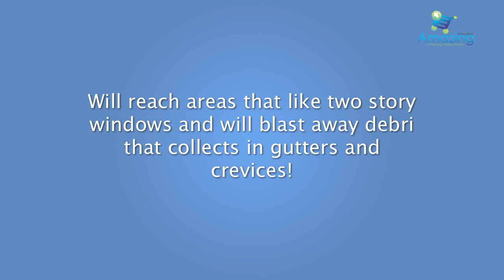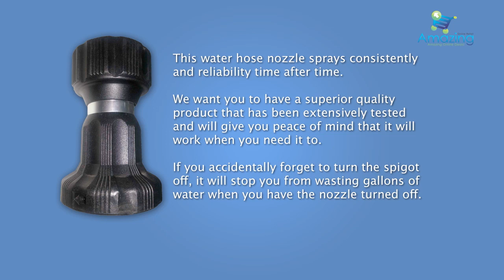Amazing Hose Nozzle Review | Is Amazing Hose Nozzle Any Good?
to check out the main Fantastic Hose Nozzle internet site:.

In this short video I did a Remarkable Hose Nozzle review.

Below is some even more details on Fantastic Hose Nozzle:.

Our nozzle is checked and is powerful enough to blast away dirt and other materials. It can also be utilized delicately to water trees, bushes and flowers Concrete drives, pathways, yard furnishings, vehicles and even more. This Premium Firefighter Hose Nozzle will reach areas that such as 2 story windows and will blast away debri that collects in rain gutters and crevices! Clean The Exterior Of Homes.

Fantastic Hose Nozzle.
Fantastic Hose Nozzle review.
Fantastic Hose Nozzle evaluates.
Fantastic Hose Nozzle rip-off.
Fantastic Hose Nozzle discount rate.

product.
evaluations.
review.
entertainment.
details.
product evaluations.